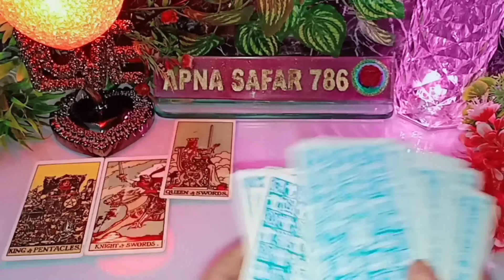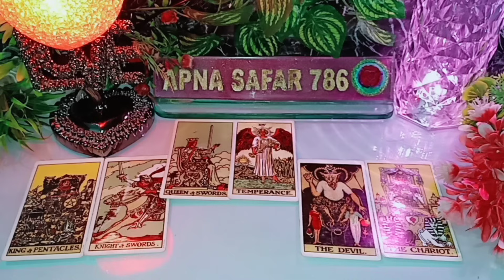AAJ DOPHAR- WO THIRD PARTY SE KYA BAATEIN KAR RAHE THE AAPKE BARE MEIN? AFTERNOON-CURRENT FEELINGS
AAJ DOPHAR- WO THIRD PARTY SE KYA BAATEIN KAR RAHE THE AAPKE BARE MEIN? AFTERNOON-CURRENT FEELINGS TAROT CARD READING